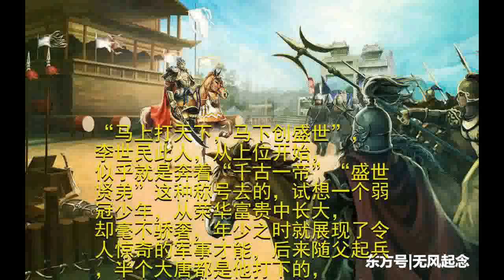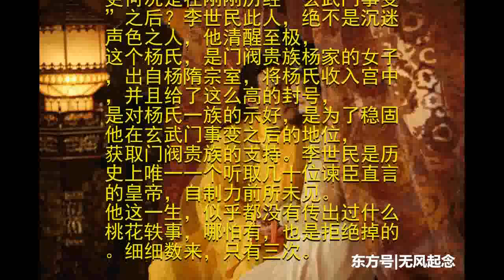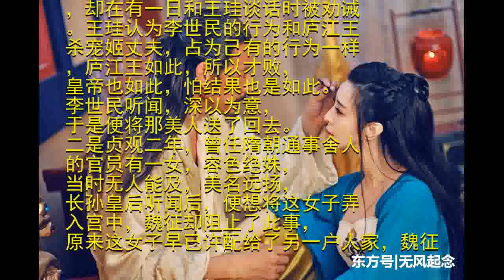李世民连弟弟的老婆都不放过，为何却三次拒绝飞到眼前的桃花运？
“马上打天下，马下创盛世”，李世民此人，从上位开始，似乎就是奔着“千古一帝”“盛世贤弟”这种称号去的，试想一个弱冠少年，从荣华富贵中长大，却毫不骄奢，年少之时就展现了令人惊奇的军事才能，后来随父起兵，半个大唐都是他打下的，更何况，李世民还是个文武双全，文治武功之人，知人善用，治国雄才大略，这样的人，旷古烁今。朝堂之上无可指责，自然要将目光放在后宫了，毕竟人无完人，唐太宗李世民也是。据传，李世民在杀了李元吉后，将他的妻子杨氏纳入后宫，并封为杨淑妃，世人便传他是好色之人，居然收了自己的弟媳妇，可真如此吗？天下美人这么多，李世民何必毁掉自己的名声，更何况是在刚刚历经“玄武门事变”之后？李世民此人，绝不是沉迷声色之人，他清醒至极，这个杨氏，是门阀贵族杨家的女子，出自杨隋宗室，将杨氏收入宫中，并且给了这么高的封号，是对杨氏一族的示好，是为了稳固他在玄武门事变之后的地位，获取门阀贵族的支持。李世民是历史上唯一一个听取几十位谏臣直言的皇帝，自制力前所未见。他这一生，似乎都没有传出过什么桃花轶事，哪怕有，也是拒绝掉的。细细数来，只有三次。

一是贞观元年，庐江王宠姬，容貌绝丽，李世民本将她封为美人，却在有一日和王珪谈话时被劝诫。王珪认为李世民的行为和庐江王杀宠姬丈夫，占为己有的行为一样，庐江王如此，所以才败，皇帝也如此，怕结果也是如此。李世民听闻，深以为意，于是便将那美人送了回去。二是贞观二年，曾任隋朝通事舍人的官员有一女，容色绝姝，当时无人能及，美名远扬，长孙皇后听闻后，便想将这女子弄入宫中，魏征却阻止了此事，原来这女子早已许配给了另一户人家，魏征向李世民进言，认为此事有违圣德，不可为之，李世民从谏如流，下了敕命，没有让这女子入宫，还承认了自己的错误。三是贞观十九年，太宗攻打高丽，高丽使者送上两位美人，李世民见此，直言他虽喜爱美貌，却不会因美貌而使人离开自己的父母兄弟，便让那使者领回了那两位美人。李世民，是天生的帝王之才，文能治国，武能安邦，后宫还有一位长孙皇后，前朝后朝，皆能掌控。参考文献：《新唐书》、《资治通鉴·卷第一百九十一·唐纪七》、《中国通史》